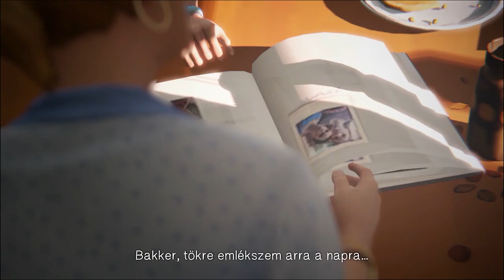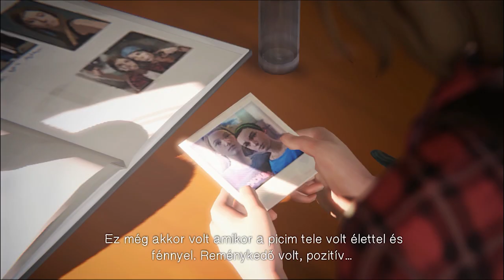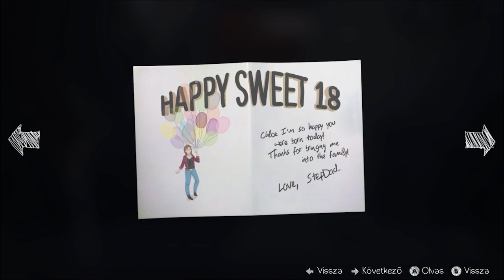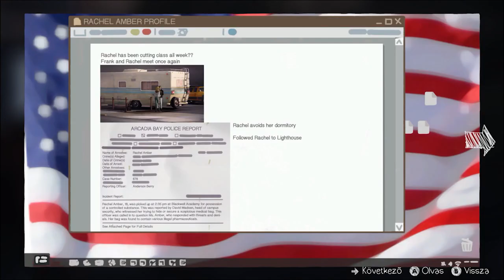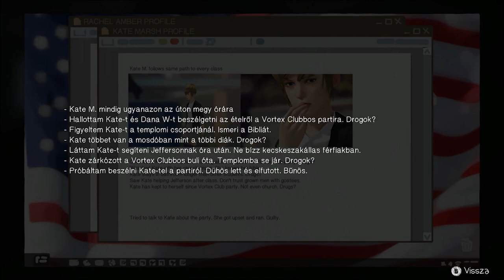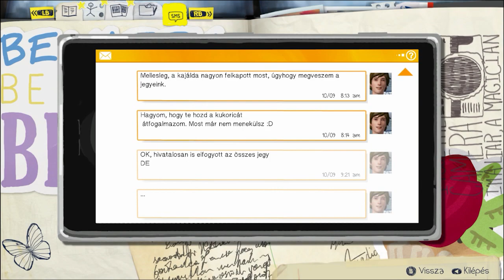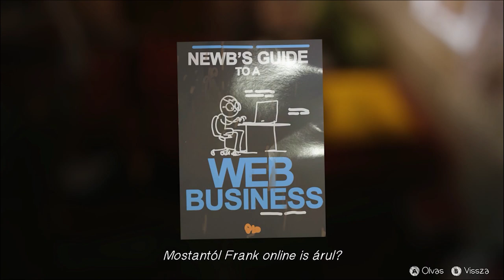ZDKG: Life is Strange #11 - Episode 3 - Nyomozás